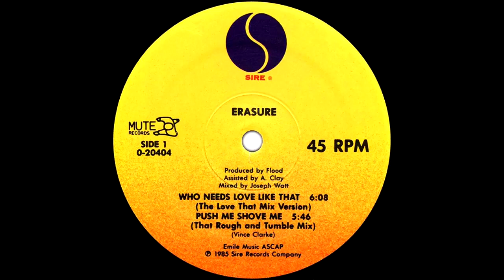Erasure - Who Needs Love Like That (The Love That Mix Version) 1985